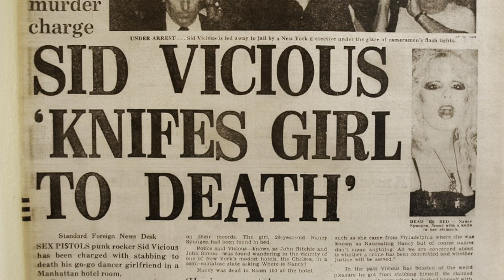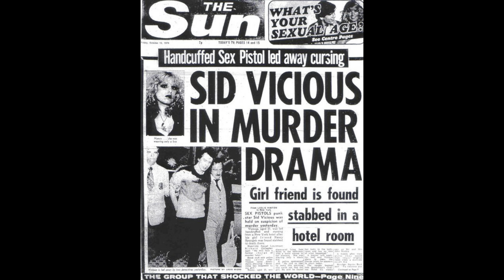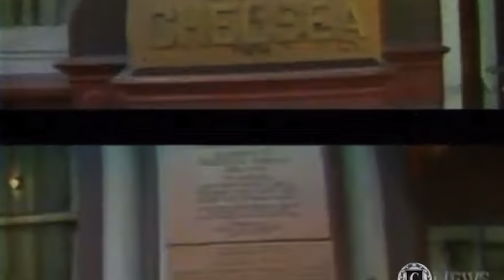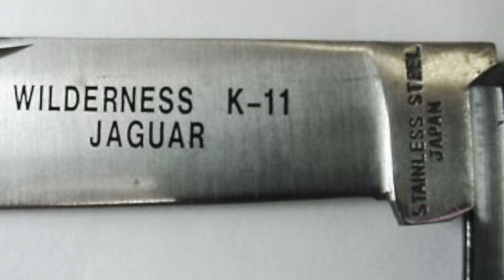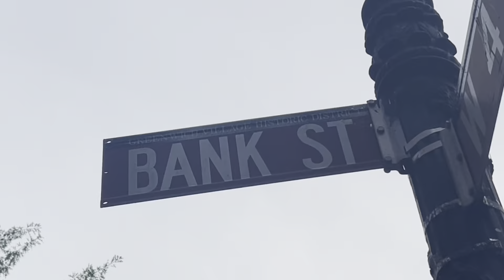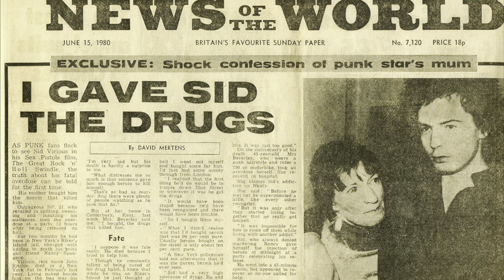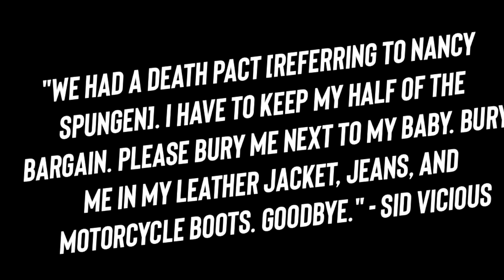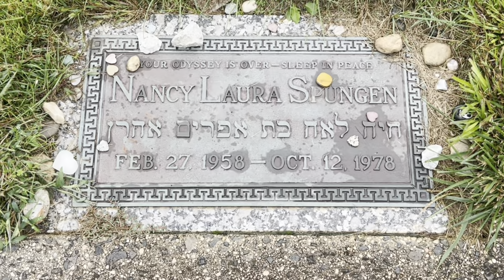INSIDE SID AND NANCY’S CHELSEA HOTEL ROOM - Visiting the Punk Legend’s Death Locations and Graves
• Green Daze – Audionautix (No Copyrigh...

By the mid-1970s, Sid Vicious was a fixture in London's punk circles both as a musician (he was a drummer for Siouxsie and the Banshees and Flowers of Romance) and as a symbol of the explicit anti-establishment movement (he reportedly invented its popular "pogo" dance).

In February 1977, the bad boy got his big chance when nominated to replace Glen Matlock as bassist of the Sex Pistols, then known for their 1976 hit "Anarchy in the U.K.," even though he didn't know a thing about playing the bass.

Shortly afterward, Spungen arrived in London. A groupie from the New York punk scene, she was generally regarded as loud, obnoxious and unlikeable, spurned by the other groupies and accepted by the musicians largely for her ability to procure heroin. She soon made a move on Sex Pistols frontman Johnny Rotten and, finding an unreceptive audience, turned her attention to Vicious.

In August 1978, the couple moved to New York City and set up in room No. 100 of Manhattan's Chelsea Hotel. By this point, Spungen was acting as Vicious' manager. Along with getting him gigs in her old Lower East Side haunts, she served as Vicious' spokesperson when he was too stoned to communicate in the occasional media appearance.

Their high-wire lifestyle came to an inevitable crash on the night of October 11. Hosting a party in their tiny room, Vicious swallowed about 30 tablets of Tuinal – a potent barbiturate mix – and was comatose for most of the night as guests came and went.

At around 11 a.m. the following morning, as the front desk began receiving calls of distress about the situation in room 100, a bellman discovered an underwear-clad Spungen on the floor, bleeding profusely from a knife wound to her abdomen. A dazed Vicious was found wandering in the hallway, reportedly wailing about how he killed her. He repeated that admission to the police before recanting, insisting that he didn't remember anything about the night.

Freed on bail, Vicious was powerless to withstand the overwhelming loss in his life and attempted suicide a few days later. After spending two months in the Riker's Island prison complex, he celebrated his release in February 1979 by sending his mother to score some heroin. On the morning of February 2, the punk icon was discovered dead from an overdose.

Nancy Spungen is buried at King David Cemetery in Bensalem, Pennsylvania. It is reported that Sid Vicious’s ashes were spread on her grave.